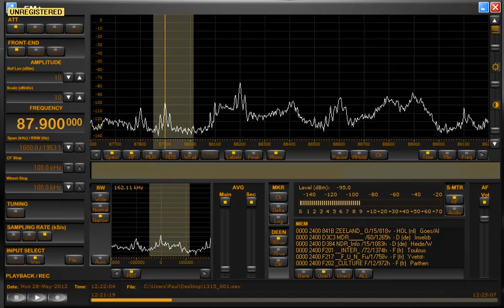87.9 Canal Extremadura Radio, Merida, Spain, heard via Sporadic E in Ireland - May 28th 2012.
87.9 Canal Extremadura Radio, Merida, Spain, heard via Sporadic E in Ireland - May 28th 2012, 1222 utc. 1713 km  / 1064 miles.